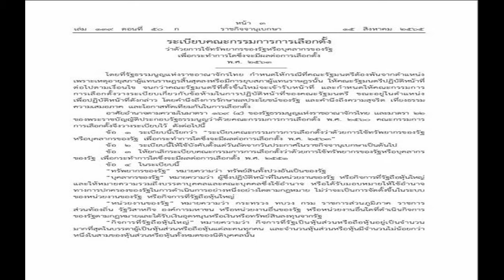เอาแล้วไง! กกต ออกระเบียบแจ้ง ครม ถึงข้อห้าม หากพ้นตำแหน่งจากเหตุยุบสภา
กกต.ออกระเบียบแจ้ง ครม. เมื่อพ้นจากตำแหน่งจากเหตุยุบสภา มีข้อห้ามใช้ ทรัพยากร วิทยุ โทรทัศน์ ที่รัฐถือหุ้นใหญ่ เอื้อประโยชน์ต่อการเลือกตั้ง
เมื่อวันที่ 17 ส.ค.2565 ผู้สื่อข่าวรายงานว่า เมื่อวันที่ 15 ส.ค.ที่ผ่านมา เว็บไซต์ราชกิจจานุเบกษา เผยแพร่ ระเบียบคณะกรรมการการเลือกตั้ง (กกต.) ว่าาด้วยการใช้ทรัพยากรของรัฐหรือบุคลากรของรัฐ เพื่อกระทำการใดซึ่งจะมีผลต่อการเลือกตั้ง พ.ศ. 2563
มีเนื้อหาสำคัญ เป็นการแจ้งให้ ครม. รวมถึงนายกรัฐมนตรี เมื่อพ้นจากตำแหน่งจากเหตุยุบสภา และจัดให้มีการเลือกตั้งใหม่ มีข้อห้ามใช้ ทรัพยากร วิทยุ โทรทัศน์ ที่รัฐถือหุ้นใหญ่ เอื้อประโยชน์ต่อการเลือกตั้ง
กกต.ออกระเบียบแจ้ง ครม. เมื่อพ้นจากตำแหน่งจากเหตุยุบสภา
โดยในข้อ 5 ในการปฏิบัติหน้าที่ของคณะรัฐมนตรีในระหว่างที่อายุสภาผู้แทนราษฎรสิ้นสุดลงหรือ มีการยุบสภา ต้องไม่ใช้ทรัพยากรของรัฐหรือบุคลากรของรัฐเพื่อกระทำการใดซึ่งจะมีผลต่อการเลือกตั้งด้วยวิธีการ ดังนี้

(1) ใช้ทรัพยากรของรัฐ หรือบุคลากรของรัฐ โดยการกำหนดนโยบาย โครงการ แผนงาน โดยให้มีผลบังคับใช้ในทันที และมีลักษณะเป็นการสร้างโอกาสให้เกิดความไม่ทัดเทียมกันในการเลือกตั้ง
(2) จัดให้มีการประชุมคณะรัฐมนตรีนอกสถานที่นอกเหนือจากการประชุมตามปกติ และมีการใช้ ทรัพยากรของรัฐหรือบุคลากรของรัฐเพื่อเป็นการสร้างโอกาสให้เกิดความไม่ทัดเทียมกันในการเลือกตั้ง

(3) กำหนด สั่งการหรือมอบหมายให้มีการประชุม อบรม หรือสัมมนาบุคลากรของรัฐ หรือเอกชน โดยใช้เงินงบประมาณของหน่วยงานของรัฐหรือเงินของกิจการที่รัฐถือหุ้นใหญ่ โดยอาจให้มี การแจกจ่ายทรัพย์สินหรือประโยชน์อื่นใด เว้นแต่เป็นการประชุมตามระยะเวลาที่กฎหมายกำหนด หรือมีเหตุจำเป็นเร่งด่วนเพื่อรักษาผลประโยชน์ของรัฐหรือประชาชน แต่ต้องมิใช่เป็นการสร้างโอกาสให้เกิด ความไม่ทัดเทียมกันในการเลือกตั้ง
(4) กำหนด สั่งการหรือมอบหมายให้มีการอนุมัติ โอนหรือเปลี่ยนแปลงรายการงบประมาณ รายจ่ายของหน่วยงานของรัฐหรือกิจการที่รัฐถือหุ้นใหญ่ หรือให้หน่วยงานของรัฐหรือกิจการที่รัฐถือหุ้นใหญ่ ทำการแจกจ่ายทรัพย์สินหรือประโยชน์อื่นใดให้แก่ประชาชน เว้นแต่มีเหตุจำเป็นเร่งด่วนเพื่อรักษา ผลประโยชน์ของรัฐหรือประชาชน แต่ต้องมิใช่เป็นการสร้างโอกาสให้เกิดความไม่ทัดเทียมกันในการเลือกตั้ง